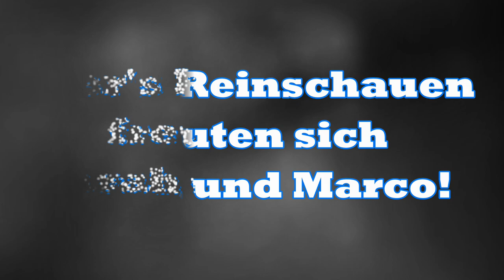Rund um den Wareswald